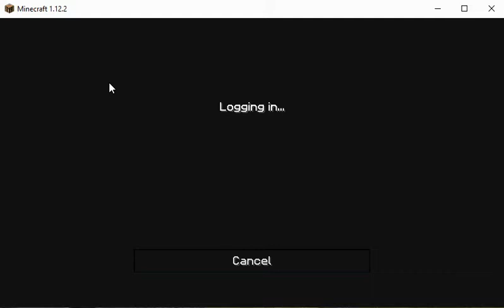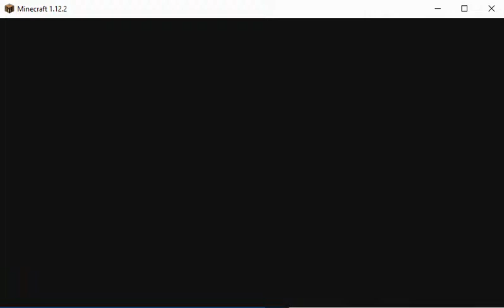Minecraft Java edition Part two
I'm sorry my grandpa is talking in the background. I also stopped moving and etc because my grandpa had to tell to help him to do some jobs. I'm really sorry for that interruption.
This is the link of the texture pack I use copy and paste